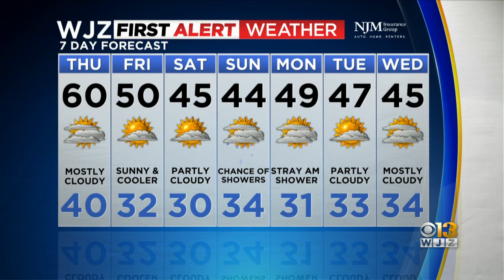Derek Beasley has your Wednesday night forecast